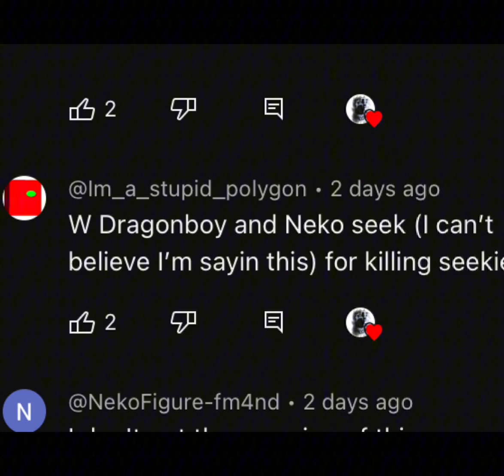Betrays Us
@Im_a_stupid_polygon, how could you betray me and Neko seek